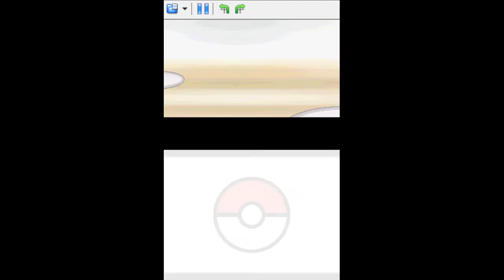Pokemon Diamond - Vs. School Kid Christine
Again, Hidden Power Psychic is the big worry for those who do not have high Special Defense to take it on...

Reward for beating all two trainers at the Trainer's School is TM10 for Hidden Power...